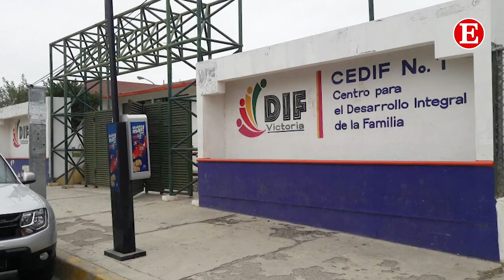En corto 26 de Febrero 2020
🔴Frente Frío llega y causa daños en CdVictoria, Tampico y Madero.
🔴Esto pasó hoy con el caso de la Aptiv.
🔴Llega el Coronavirus a Latinoamérica.